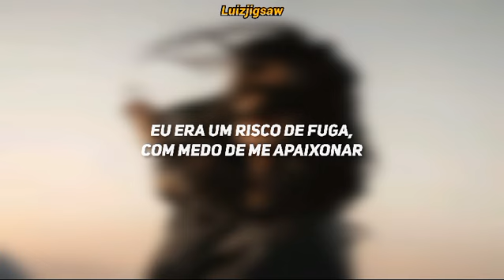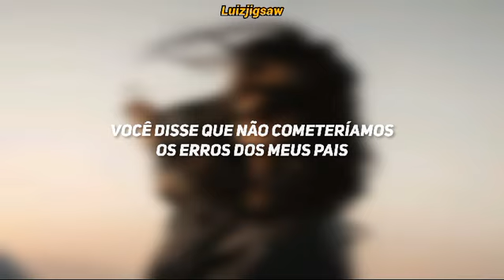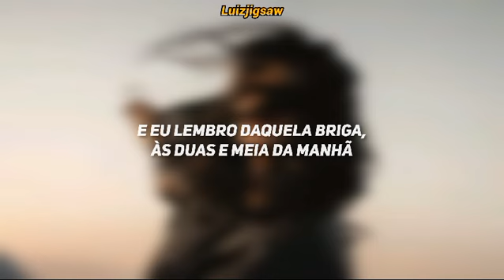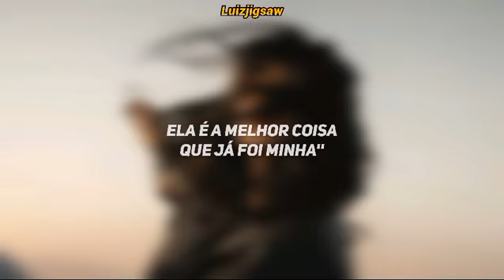Taylor Swift - Mine (Tradução / Legendado)